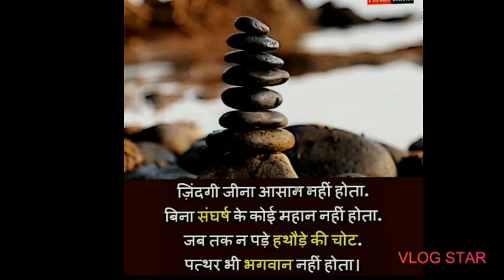Periodic and non periodic signals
In this video i have explain problems based on periodic and nonperiodic signals in simple steps